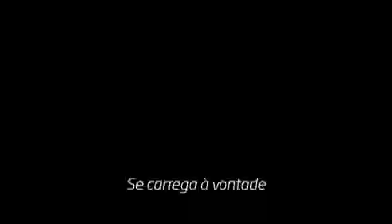Carregador Solar Portátil da Hanergy